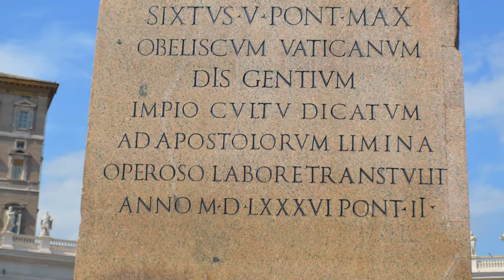Vatikan - Petersplatz in HD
Das Video zeigt Impressionen von der Piazza San Pietro (Petersplatz) in Rom an einem frühen Vormittag!